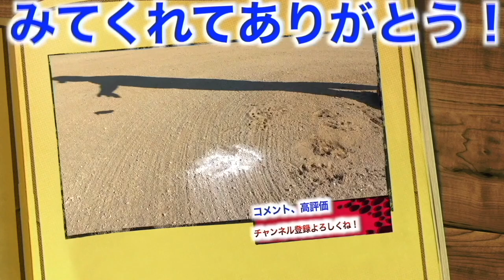【プレゼント当選発表！】&【エボシールド装着】空気で固まるエルボーガードを実演開封！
【プレゼント企画当選者の方🎁】
5名の方この動画から１週間以内に
⭐️2／5までに連絡がないと再抽選とします。

ご自身のアカウントからの
ご連絡をよろしくお願いします。

郵便番号
住所
氏名
年齢
電話番号

以上を記載の上、確認出来次第発送致します。

2022年版しょーへーTV ビッグシルエットTシャツ販売開始！

50枚以降は通常版の販売になります。

⬇︎未告知
【⭐️シークレットアイテム⭐️】限定50枚